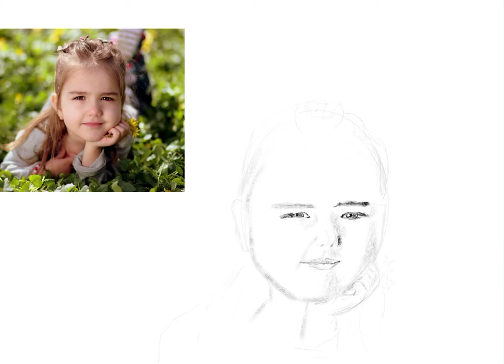Little Flower Girl-drawing on Procreate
A quick time lapse of a sketch I did on my iPad using the Procreate app and an apple pencil.